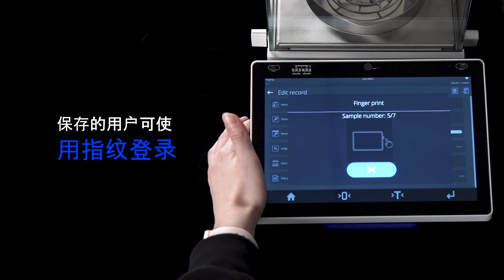ELLIPSIS – 扫描或点击登录